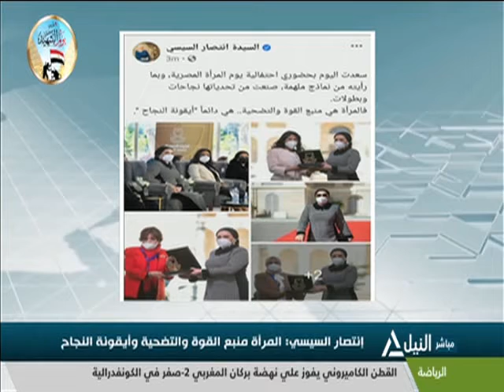حضور السيدة/انتصار السيسي احتفالية يوم المرأة المصرية